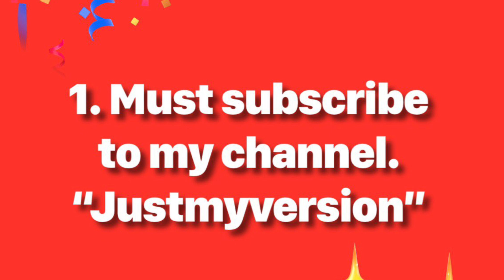Christmas Cash Giveaway!!! (CLOSED)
CONGRATULATIONS : VERONICA PARAISO
Thank you all for taking the time to participate. Very much appreciated. Have a wonderful Christmas Everyone... Join us again on our next giveaway. GOD BLESS

GRAND PRIZE: $100

3. Must be 18 years old & above.
4.Giveaway starts today December 13  and ends December 23 at 5:00PM Chicago time
Correction: Winner will be announced HERE not in FB on December 23 at 7:00PM Chicago time .

Again Thank you for your support & Good luck .